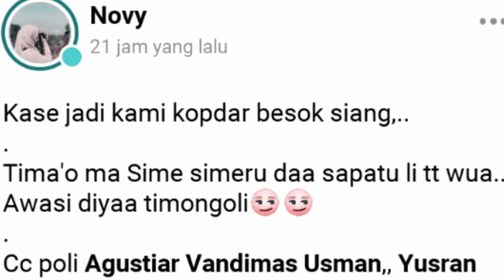Anggota Grup Manggata Gorontalo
Tidak ada kata yang indah selain ucapan terima kasih buat anggota yang telahh hadir, meskipun hanya sedikit tapi sangat bermakna. Semogaa di pertemuan yang akan datang anggotanya lebih dari ini. Insya Allah Aamiin